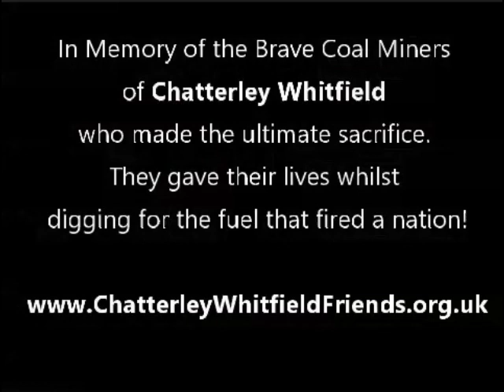Chatterley Whitfield - Memorial